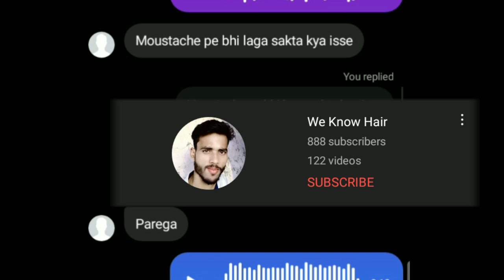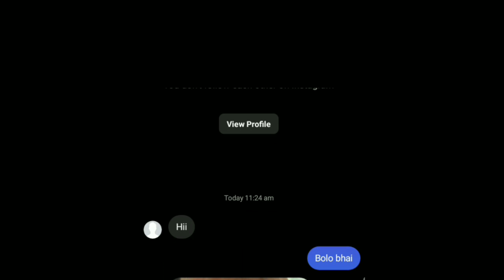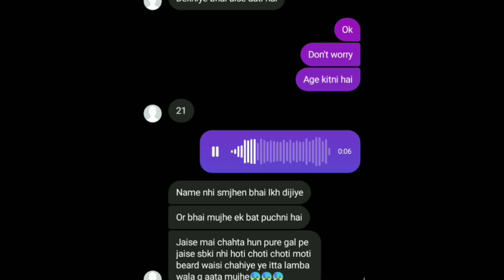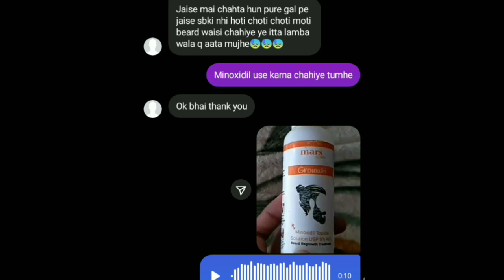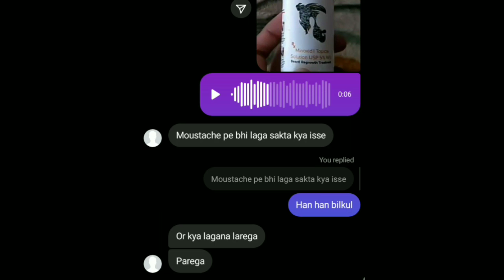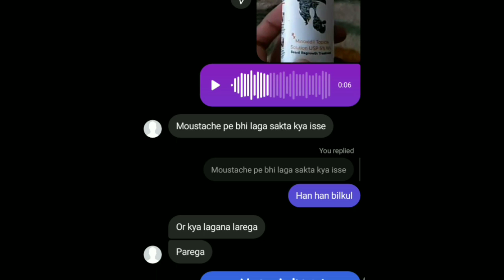COMPLETE BEARD | Full beard will come just follow this | पूरी दाढ़ी आएगी 100%